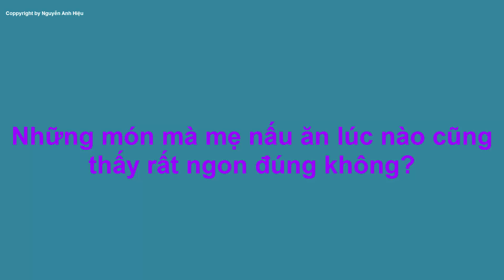Canh mẹ nấu - Bao giờ cũng ngon các bạn ạ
Mẹ là người sinh thành và nuôi nấng mỗi chúng ta. Và từ thuở bé, những món mẹ nấu đã đi vào tiềm thúc của mỗi con người. Ngày bé, nhà tôi nghèo lắm, đâu có điều kiện như bây giờ. Nên những món mẹ nấu lúc nào cũng rất ngon. Ngon bởi vì tình cảm của mẹ dành cho các con của mình các bạn ạ. Những món ngon bao giờ mẹ cũng để dành và nhường cho các con.

Bản quyền video thuộc về Nguyễn Anh Hiệu
NAH Vlogs kênh chia sẻ những video ẩm thực đồng quê, dân dã, các trò chơi, lễ hội, văn hóa quê hương Việt Nam.